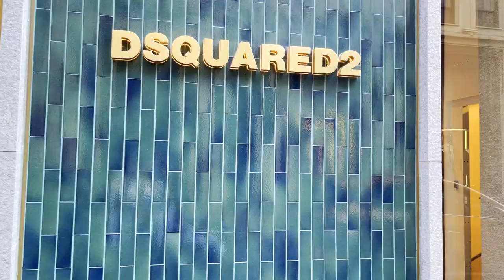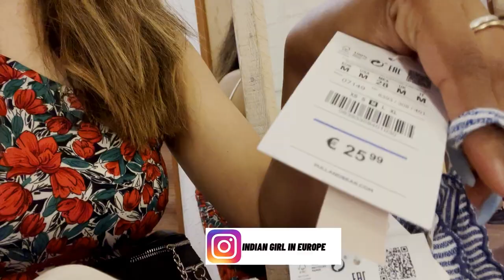Europe shopping malls kaise hote hai I Milan Shopping Vlog I Italy Visiting Places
Travel SERIES